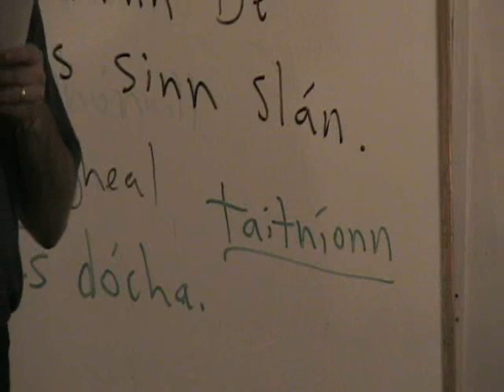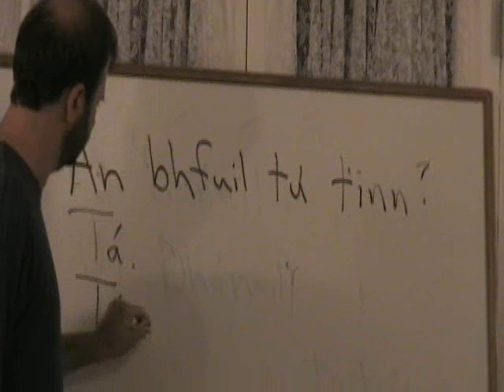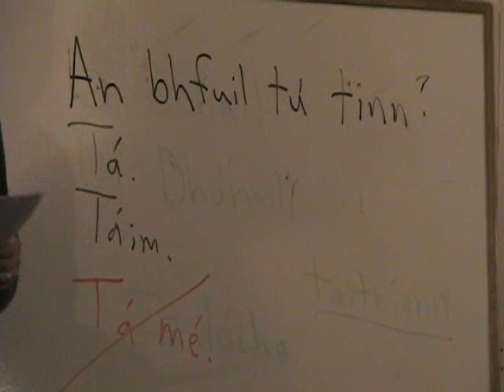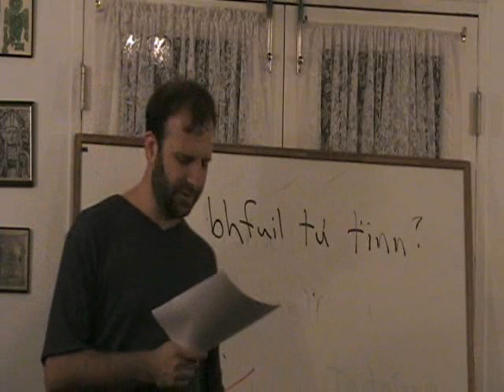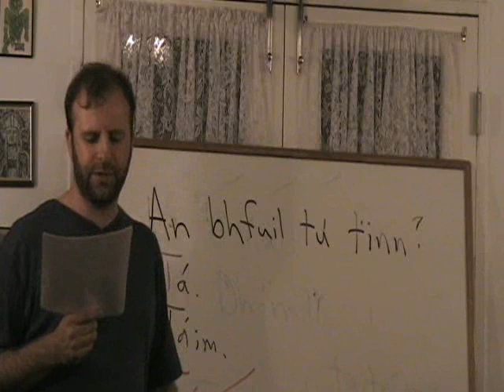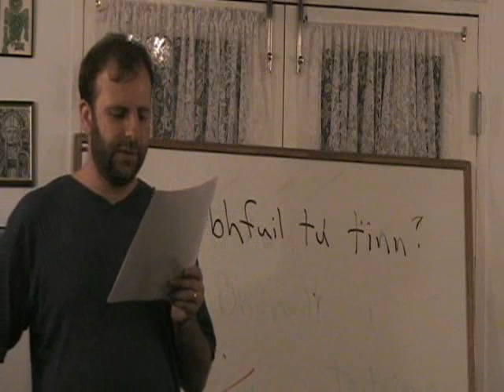Inter. Irish- Lesson # 2 - Part 4 of 10 (An Briathar "Tá")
This has been termed an "intermediate" Irish class, but it's for LESSON SHEETS

This has been termed an "intermediate" Irish class, but it's for all levels, beginners included. We have included study sheets that go with each lesson and can be printed out from the website link above.

When you go to look for a lesson on the web page just look for the name and/or number of the lesson you want to study. Click on the lesson and the sheets will come up in PDF format. All the lessons on the web page are listed by name and number which correspond to each 10 to 12 part video lesson. We recommend you print out all these lesson sheets, you will need them to accompany and get full benefit from the video. Be sure to print-out the "Irish Prepositional Pronouns" sheet, third one down located

These classes were filmed at the House of Ireland which is located in Balboa Park in San Diego. There are three Irish language classes taught each week - beginner, intermediate, and advanced, with a different teacher for each level. The teacher you see here is Shanti Hofshi, who has been seriously studying Irish for over ten years. Currently I'm filming the intermediate (and a few beginning classes here and there) due to time constraints and I picked the intermediate also because it focuses on a broader spectrum of the language. And Shanti's teaching method relates well through video.